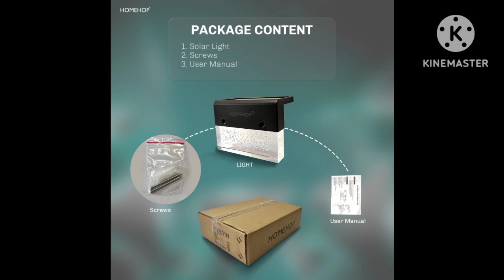solar outdoor light with waterproof IP 65 Rating.staircase light,compound light Elevation light .